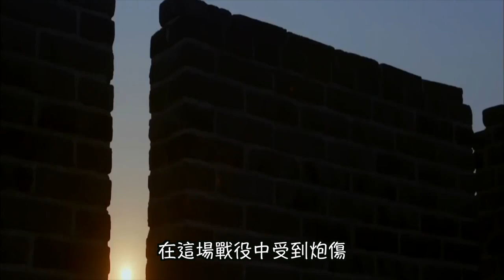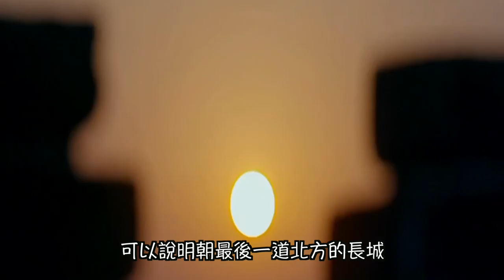明朝自毀最後一道的「長城」——袁崇煥｜穆Sir講故 EP234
上集提到滿清入關後不再修建長城，原因是蒙古人就是他們的「長城」。至於明朝最後一道「長城」則是這一位來自廣東的將軍——袁崇煥。究竟當時袁崇煥到遼東防線做了怎樣的防備抵禦滿清？而最後又是為什麼這道「長城」會被崇禎皇帝自己一手摧毀，最後慘被凌遲處死？今集穆sir和大家講講袁崇煥的故事。

💪🏻撳埋🔔搶先睇
✔️俾like👍🏻
✔️留言鼓勵